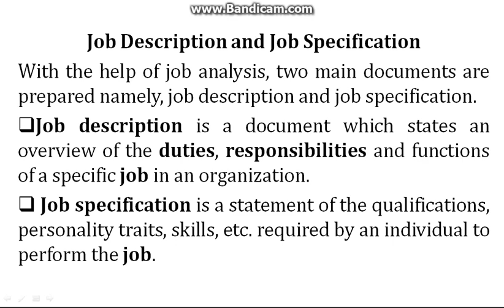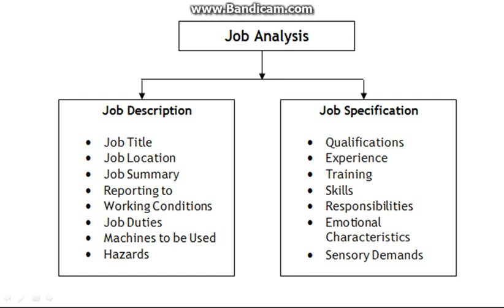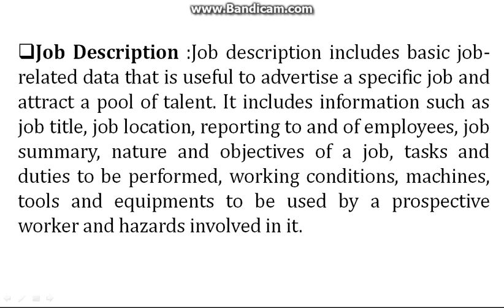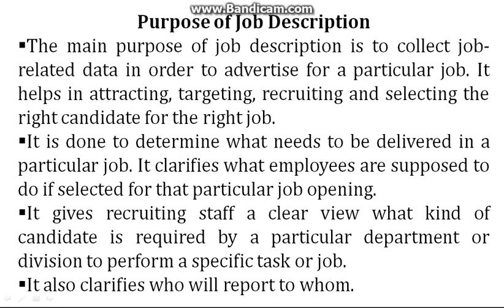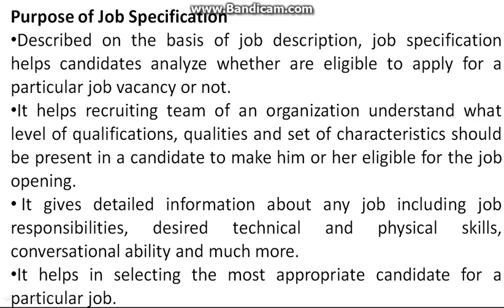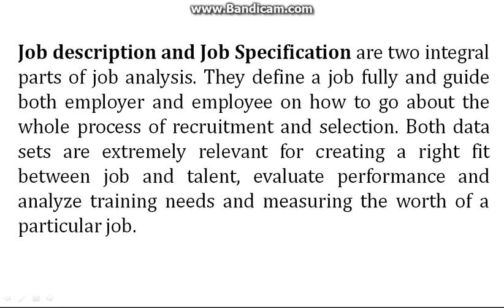M 201 HRM 12 Job Description and Job Specification by Hitesh Sharma